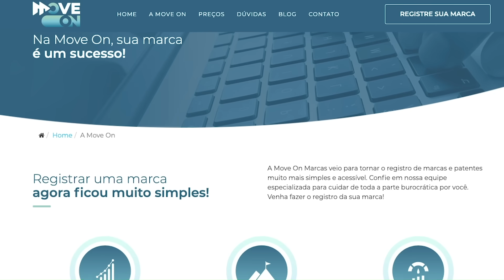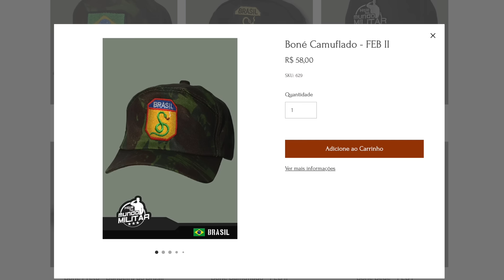O Irã planejou o ataque do Hamas?